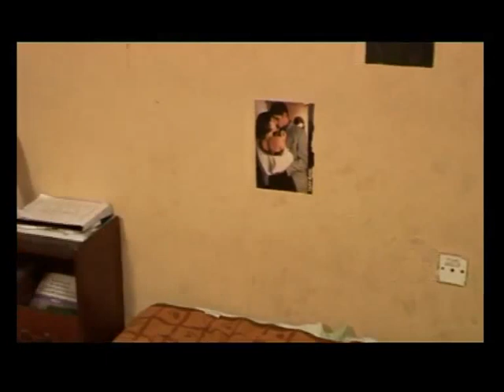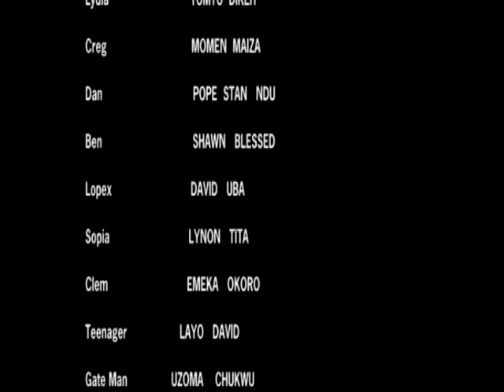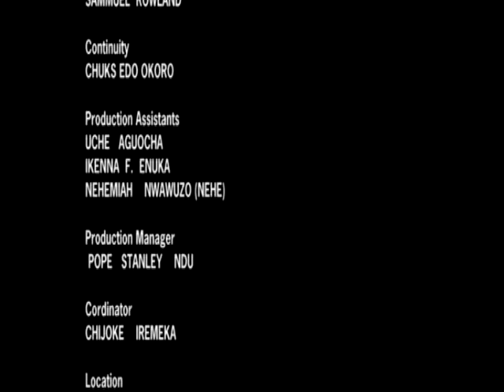IN A TRIANGLE LOVE (MORTAL DESIRE) 2 - LATEST TRENDING NOLLYWOOD MOVIE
Kingsley and his partners killed themselves over a huge amount of money in the absence of Cassandra. When she came back with Nancy, they met them dead, took the money and fled. One day, she accidentally saw Chief Roland son and decided to make him pay for his father’s wrong towards him.

Starring : Enebeli Elebuwa, Emeka Ike, Inibong Edo, Livinus Nnochiri, Jackie Appiah, Tonto Dikeh, Obi Madubogwu

Producer: Amaka Perpetua Nwankwo

Director: Obi Madubogwu

You can support this channel by subscribing, sharing our movies with your friend and liking our movies.You can always let us know how you feel about our movie by adding you comment.We will surely be there to give you appropriate responses.